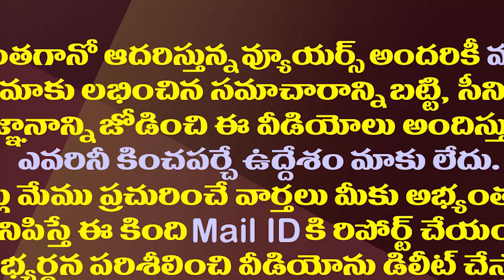పాపం పవన్..అడ్డంగా బుక్కైనట్లే.!||Sadly Pawan is booked horizontally||Amaravathi media